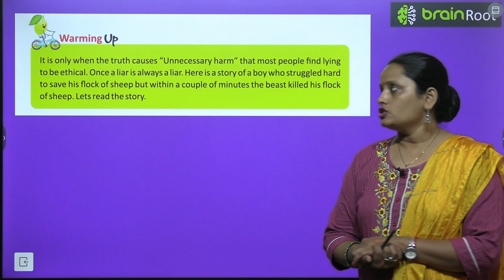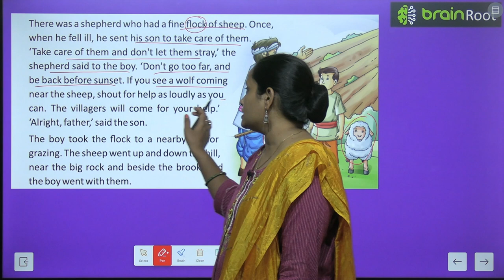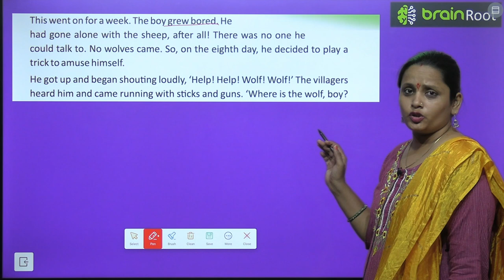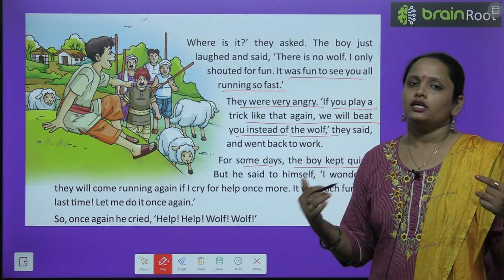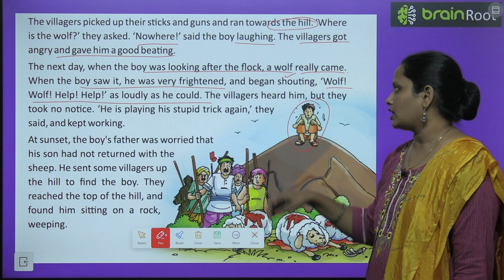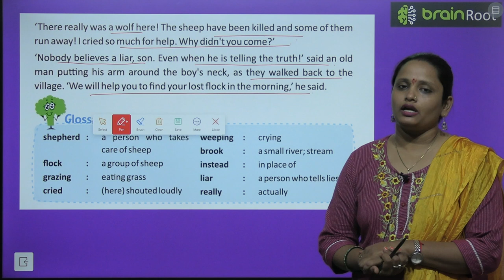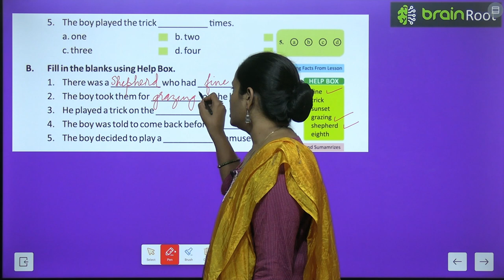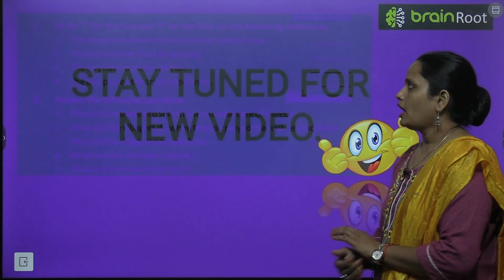BRAIN ROOT ENGLISH READER CLASS 2 CHAPTER 12 NOBODY BELIEVES A LIAR